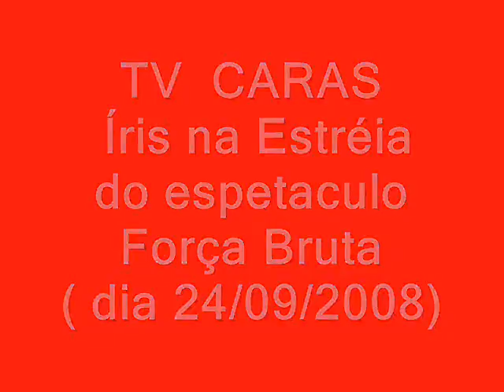Íris na Estréia do Espetáculo Fuerzabruta( força bruta) - TV CARAS